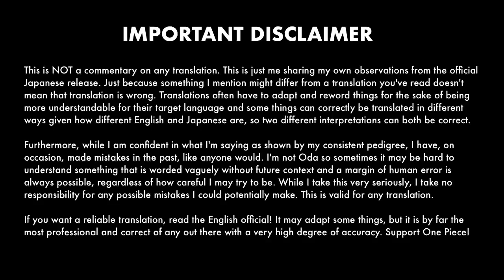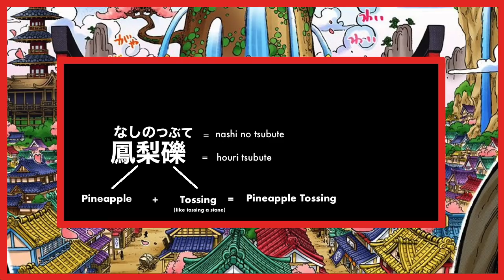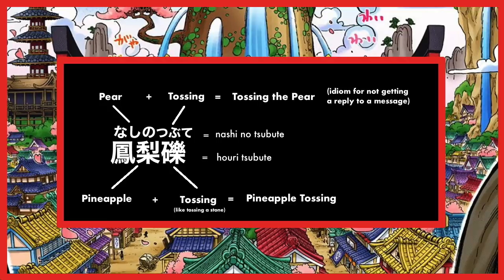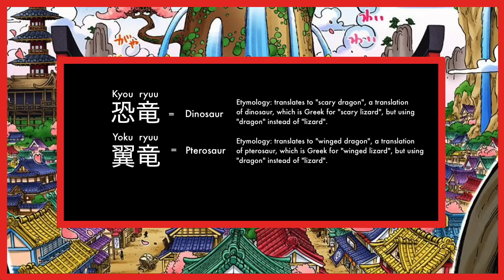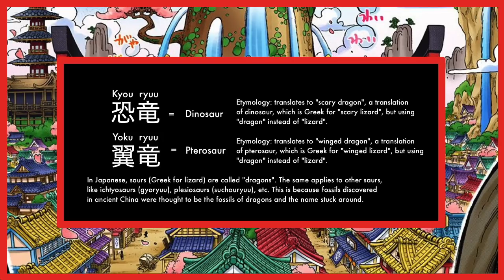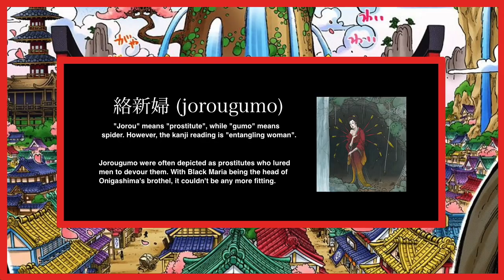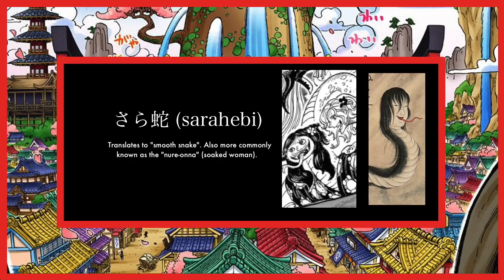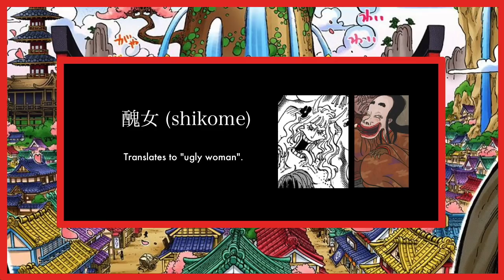Why Oda designed Marco like a Pineapple EXPLAINED | One Piece Chapter 998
We're back again this week to break down all the references to Japanese we could find in this chapter, including the answer to the eternal mystery as to why Oda designed Marco to have a head that looks like a pineapple!